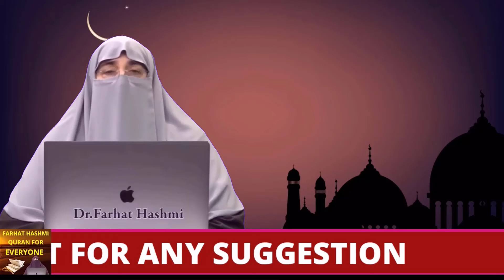Pehla Sajdah By Farhat Hashmi